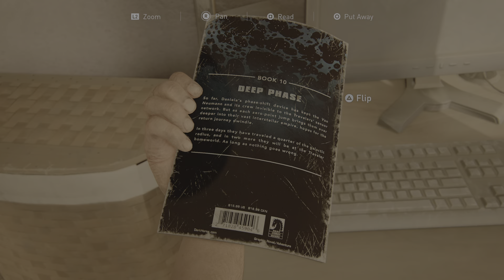The Last of Us Part I_20221202002021